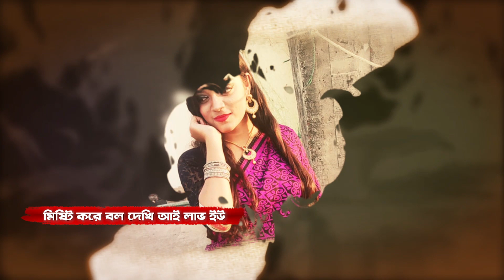Misty Kore Bolo Dekhi | মিষ্টি করে বলো দেখি | Johny Ft Masum & Anjel Ghosh | Bangla New Song 2020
Staying home will not only help you stay safe, it will help your family as well. Here is something for you to enjoy while you stay at home.
Presenting a brand new Music Video "Misty Kore Bolo Dekhi", This song singing by playback singer "Masum & Anjel Ghosh", Lyrics & Tune "Masum", Music by Johny. Video Making by "Gazi Shajahan" Starring :

Song : Misty Kore Bolo Dekhi
Singer : Masum & Anjel Ghosh
Lyrisc & Tune : Masum
Video Making : Gazi Shajahan
Label : CD Choice Music

*** ANTI-PIRACY WARNING ***
This content is Copyright to CD Choice Music. Legal action will be taken against those who violate the copyright of the following material presented!

CD Choice Music Official Address:
25/2, Purana Paltan, Chowdhury Dreams (2nd Floor), Dhaka